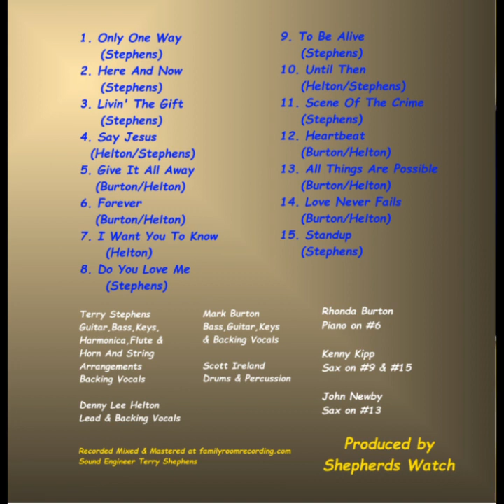Living The Gift / Shepherds Watch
Shepherds Watch.                         Written By
Terry Stephens.                          Terry Stephens
Mark Burton
Denny Lee Helton
Scott Ireland